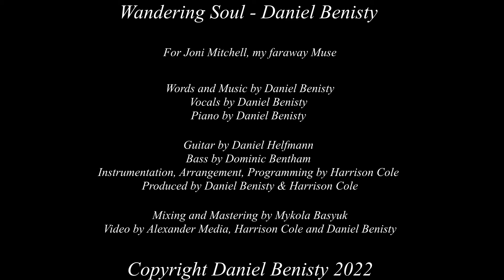Daniel Benisty - Wandering Soul (live)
Song about Joni Mitchell